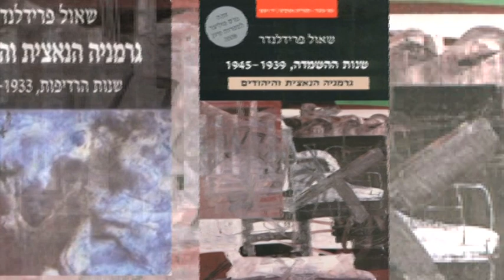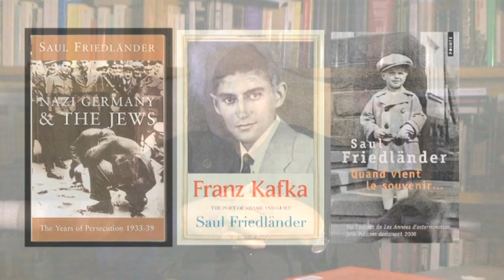Saul Friedlander, Honorary Doctorates - 44th Board of Governors Meeting, BGU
Saul Friedlander received an honorary doctoral degree from Ben-Gurion University of the Negev on May 20, 2014 during its 44th Board of Governors Meeting.